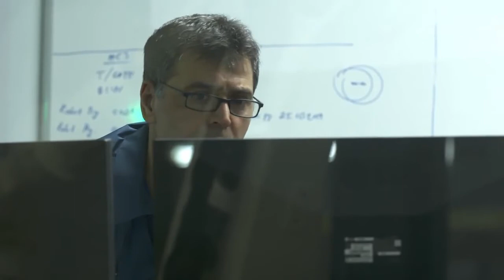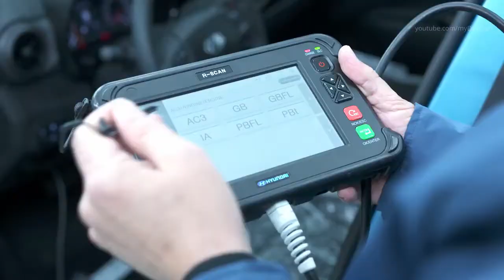Производство автомобилей Hyundai i10 на заводе в Турции